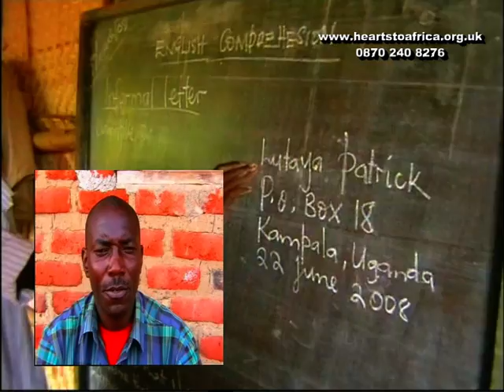Hearts to Africa's - V23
Supporting Children in Uganda - year 2008